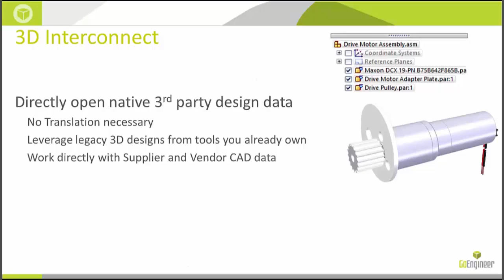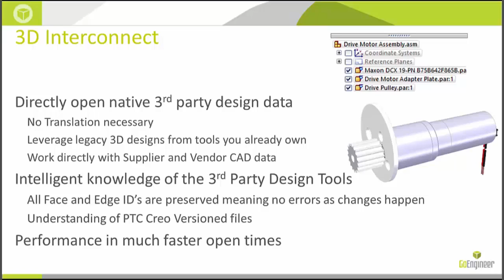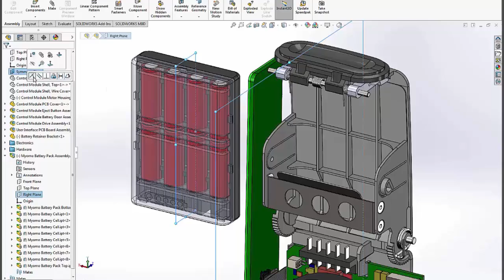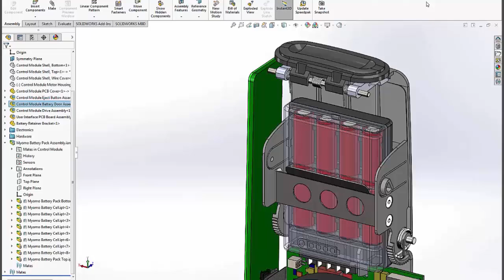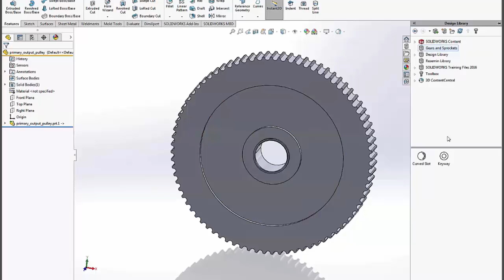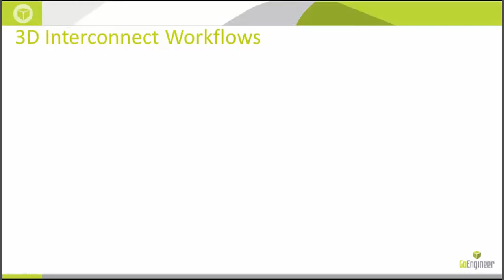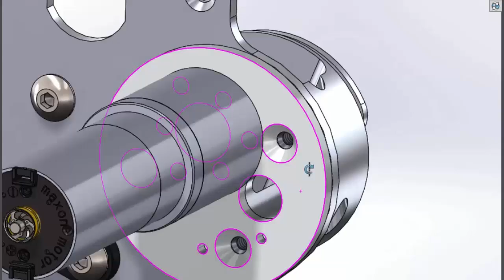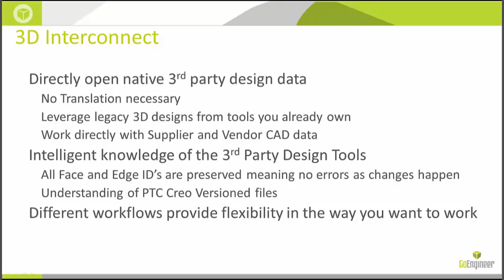SOLIDWORKS 2017 - 3D Interconnect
SOLIDWORKS 2017 introduces flexible and powerful new workflows when working with 3rd Party design data with 3D Interconnect. 3D interconnect streamlines collaboration with your customers and supply chain regardless of which CAD tools they are using. It also allows you to leverage any legacy design data created in a variety of CAD formats as well.
3D Interconnect is much more than 3D translation. In-fact, it virtually bypasses the entire translation process and allows you to work with CAD data from a variety of design tools as though they were native SOLIDWORKS files.